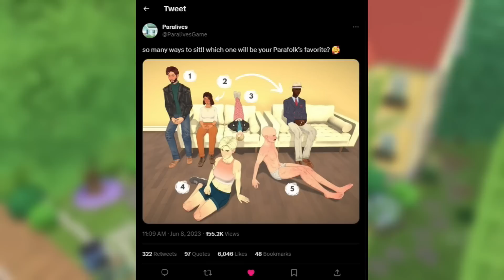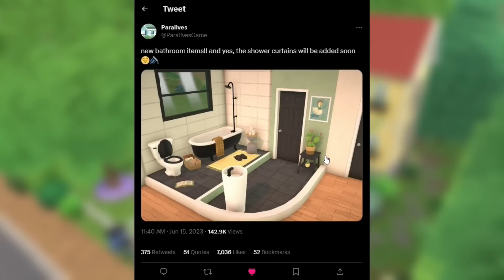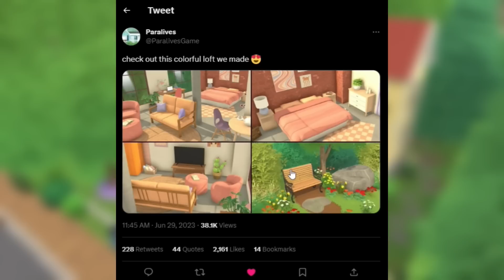UNHAPPY SIMMERS are going to ditch The Sims for Paralives at this point😭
Paralives never fails so amaze me, especially with the animation detail!

♡ socials ♡
*:･ﾟ✧┈┈┈┈ ୨♡୧ ┈┈┈┈✧･ﾟ:*

♡ faq ♡
♡ rode podcaster
- what editing program do you use?